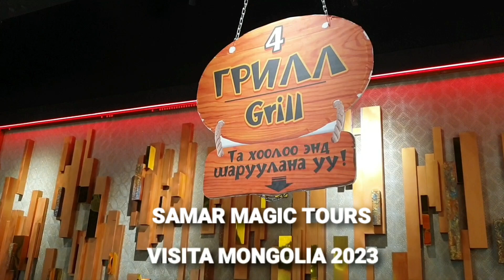Welcome to Mongolian Barbecue🇲🇳 with Samar Magic Tours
💥Good News!.💥 After 3 years closed due to the pandemic, the Mongolian Barbecue🇲🇳 has re-opened its doors for this 2023 tourist season. Welcome to the Mongolian Barbecue🇲🇳 with Samar Magic Tours.